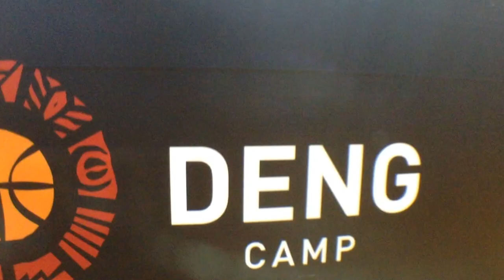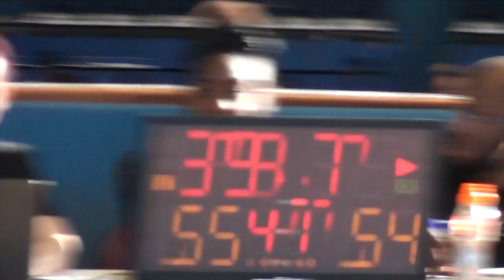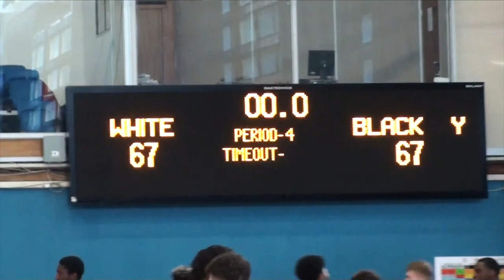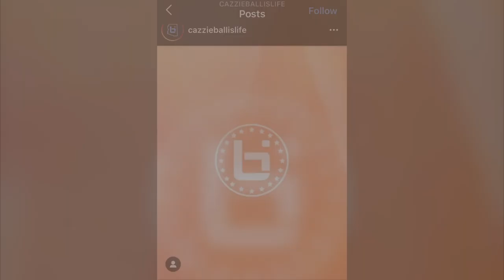BEHIND THE SCENES at Deng Top 50 Camp 2019 | Vlog #6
A behind the scenes, inside look at the UK Deng Top 50 Camp 2019 organised by 2-time NBA All Star Luol Deng and The Luol Deng Foundation.

LINK TO JOB APPLICATION SPREADSHEET

Tracks:

- Work Rate by Davecreates
- Surf by Davecreates
- The Matrix by Davecreates
- Bliss by BRLY.
- Dandelion by BRLY.
- Ascension by BRLY.
- Living Proof by BRLY.
- Hit Tha Block by Corbz
- Paths by BRLY.

Stay blessed!

Deng Top 50 Camp is a residential camp based at Crystal Palace National Sports Centre that invites the Top 50 U19 players in the UK to put their abilities to the test in a bid to be ranked the UK’s #1, known as DENGTOP50.

There's a mix of players ranging from Great Britain U18, Great Britain U16, EABL, ABL, High School and nominated players. The players go through a rigorous 4 day schedule comprising of:

- Evaluation scrimmages
- Team practices
- 5 on 5 competition
- 3x3 FIBA style competition
- Gatorade Combine Testing
- Skill Development with Daniel James Basketball
- Sports Performance with Jacob Ross
- Humphrey Long U16 All Star Game
- Jimmy Rogers Top 20 All Star Game

At the end of Deng Camp 2019, the finalised top 20 rankings were as follows:

1. Josh Uduje
2. Tomiwa Sulaiman
3. Cameron Hildreth
4. Ethan Price
5. Franklin Agu
6. Theo Hughes
7. David Chive
8. Blaize Sagna
9. Bradley Kaboza
10. Lewis McGlasson
11. Ndewedo Newbury
12. Veron Eze
13. Ethan Damerum
14. Chris Feeney
15. Samuel Alajiki
16. Sanmi Fajana
17. Abiodun Adedo
18. Elijah Walsh
19. Eljay Morris
20. Chima Obikwelu

Video Topics: deng camp, deng camp uk, deng camp 2019, deng camp 2016, deng top 50 camp, luol deng, luol deng foundation, luol deng now, luol deng great britain, luol deng brixton, luol deng british accent, gb u18 basketball, gb u16, cameron hildreth, cameron hildreth basketball, joshua uduje basketball, british basketball, british basketball players in the nba, gb basketball u16, gb basketball u20, gb basketball, uk basketball recruits 2020, uk basketball u16, england basketball, basketball vlog, basketball vlogger, basketball vlog gameday, basketball camp vlog, basketball camp highlights, basketball camp games, basketball camp, basketball camp 2020, basketball camp 1v1, basketball camp highlights, basketball camp video, elite basketball camp, top 100 basketball camp, top 40 basketball camp, top 50 basketball camp, high school basketball, high school basketball recruits, high school basketball prospects, high school basketball players, high school basketball player day in the life, high school basketball player workout, england basketball u14, england basketball u16, england basketball u18, england basketball league, england basketball team, england basketball highlights, england basketball u13, england basketball u15, england basketball final fours, england basketball game, england basketball ranking, england basketball u12, basketball england, basketball england u14, basketball england u16, basketball england u18, basketball england youtube, basketball england tables, basketball england 8 week program, basketball england lynch trophy, basketball england vs usa, basketball england live stream, basketball england fixtures 2020, great britain basketball, great britain basketball u18, great britain basketball olympics, great britain u16 basketball, aau basketball documentary, aau basketball, aau basketball vlog, aau basketball travel, aau basketball highlights, aau basketball 11u, aau basketball 12u, aau basketball 13u, aau basketball 14u, cameron hildreth college offers, cameron hildreth highlights, cameron hildreth interview, cameron hildreth mixtape, cameron hildreth rivals, cameron hildreth ncaa, cameron hildreth espn, cameron hildreth verbal commits, cameron hildreth angt, cameron hildreth 247, cameron hildreth fiba, cameron hildreth realgm, luol deng lakers highlights, luol deng injury, luol deng vs lebron james, luol deng lakers, luol deng top 10 dunks, luol deng chicago bulls, luol deng interview, luol deng contract, luol deng lakers contract, luol deng miami heat highlights, hoopsfix, hoopsfix all star classic, hoopsfix all star classic 2019, hoopsfix podcast, hoopsfix cameron hildreth, hoopsfix dunk contest, british basketball, british basketball prospects, british basketball highlights, british basketball league final 2019, british basketball league, british basketball players in the nba, british basketball players, sultan adewale